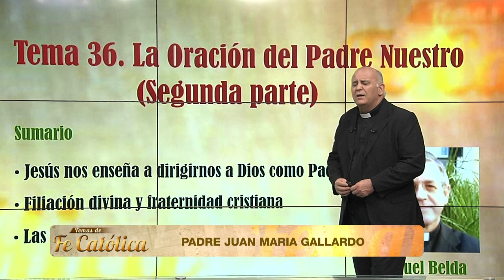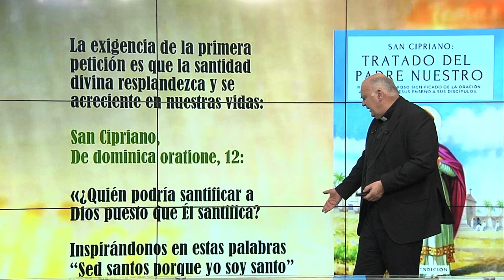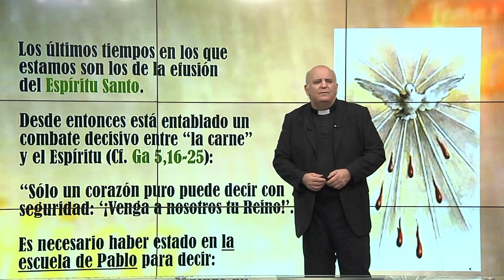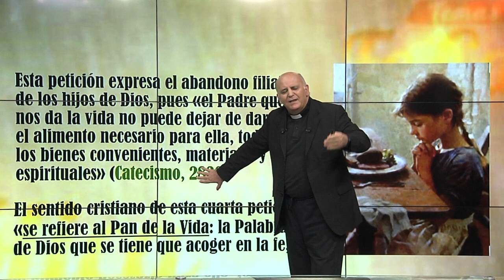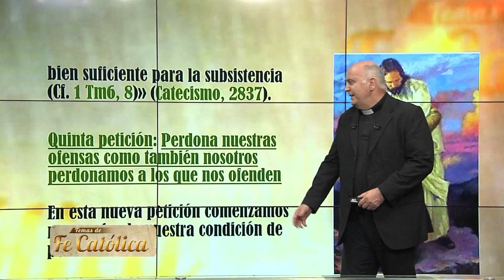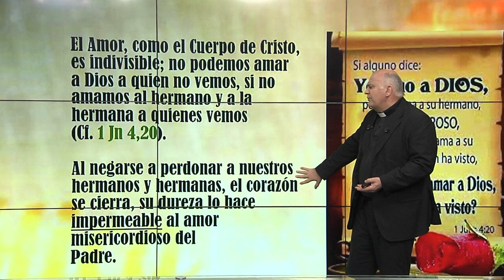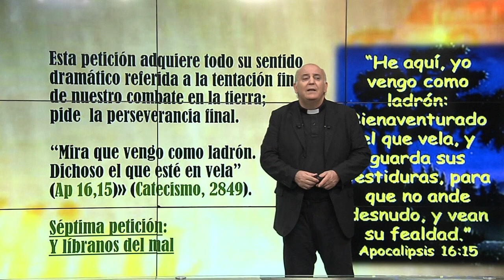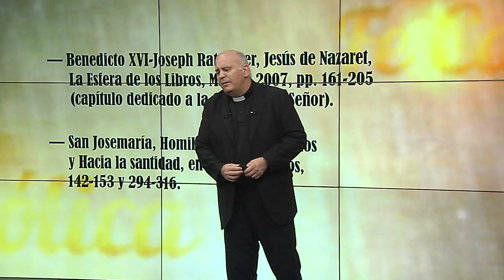La oración del Padre Nuestro | TEMAS DE FE CATÓLICA | Tema 36 | Parte 2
En este espacio de "TEMAS DE FE CATÓLICA" el Padre Juan María Gallardo comparte resúmenes breves de las principales enseñanzas de la Iglesia católica.

Tema 36. La oración del Padre Nuestro | PARTE 2

Con la oración del Padre Nuestro, Jesús quiere hacer conscientes a sus discípulos de su condición de hijos de Dios.